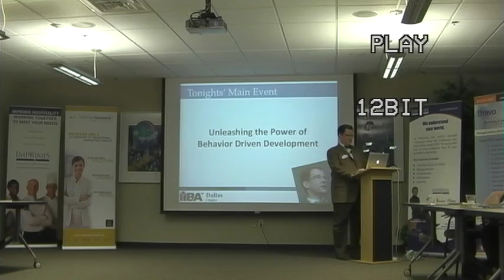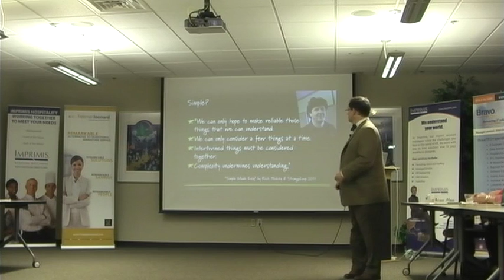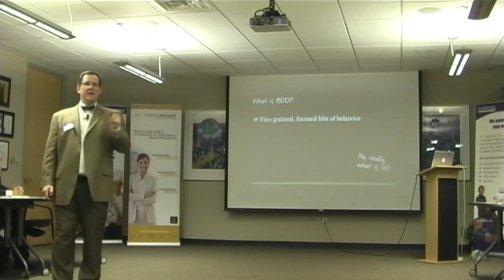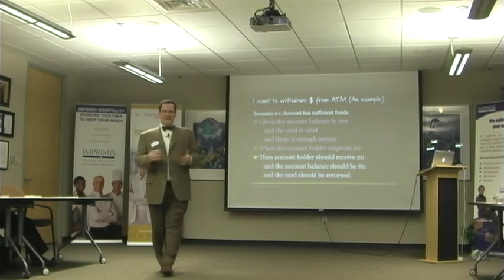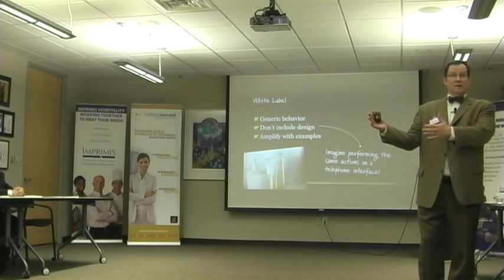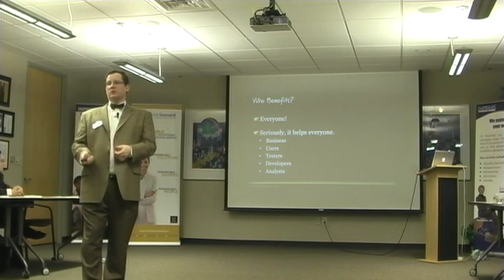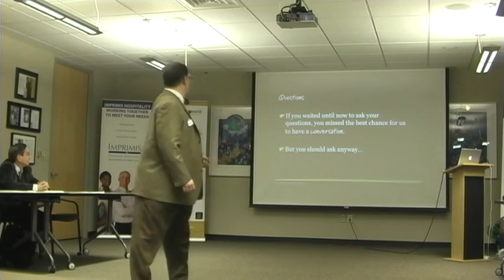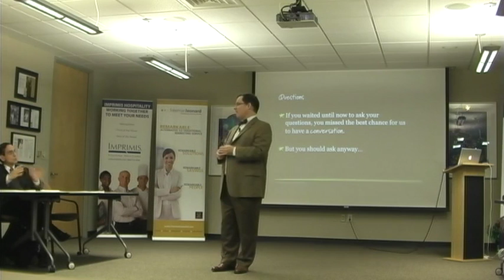Unleashing the Power of Behavior Driven Development (BDD)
Introduction to Feature Injection and gathering requirements via the Given-When-Then of Behavior Driven Development / BDD.

Or do you say Behaviour Driven Development.